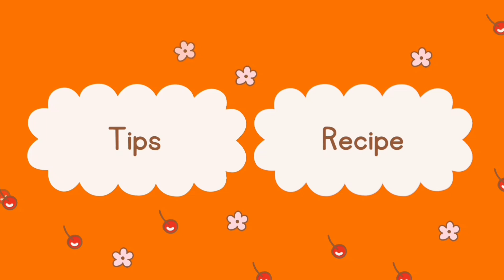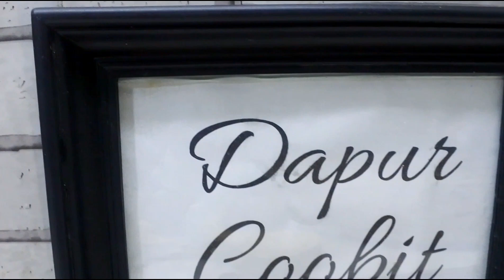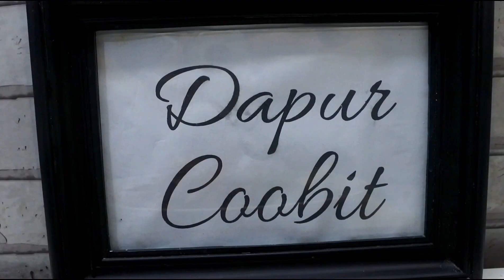PUNYA HATI SAPI DIMASAK SEPERTI INI ENAK BANGET